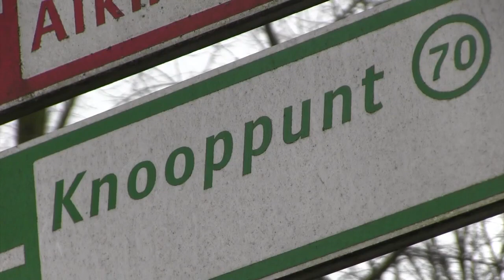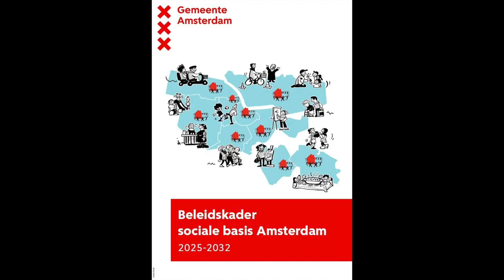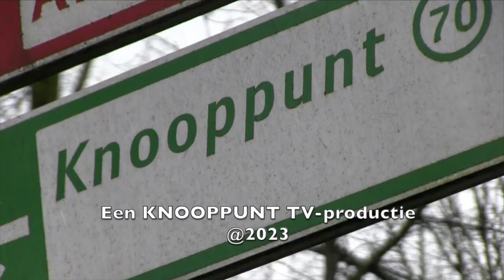SOCIALE BASIS TV Inspraak Stadsdeelcommissie Oost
Kom donderdag 9 november 15.00 naar de bewonersbijeenkomst over de Sociale Basis! Meevaart, Balistraat 48a, Amsterdam Oost.